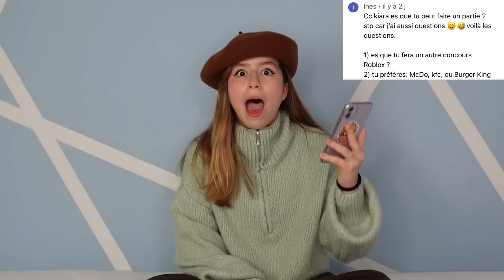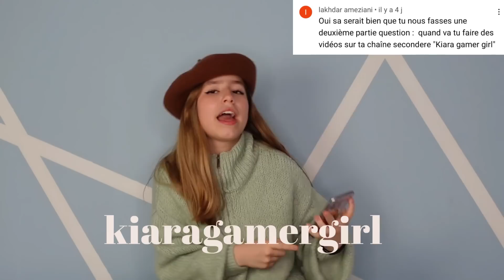Je réponds à vos questions 2023 PARTIE 2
Je réponds à vos questions PARTIE 2
Amusez vous bien ! On vous adore !

Vidéo : Je réponds à vos questions 2023 Partie 2